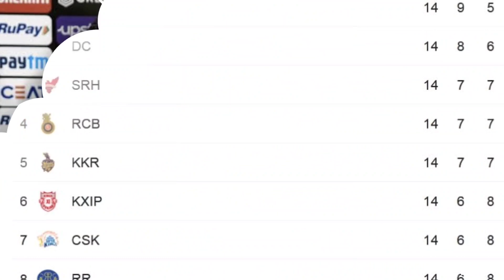CSK vs GT IPL 1st Match LIVE : इतने बजे होगा मैच, दोनों टीमो की खतरनाक Playing 11 का हुआ एलान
Rohit Sharma
Virat Kohli
Jasprit Bumrah

gt vs che,csk vs gt dream11 team
csk vs gt 2023
csk vs gt 2023 playing 11
csk vs gt dream11 prediction
csk vs gt playing 11
csk vs gt ipl 2023
csk vs gt playing 11 2023
gt vs csk 2023 playing 11
gt vs csk 2023
csk vs gt whatsapp status tamil
csk vs gt status
csk vs gt
csk vs gt whatsapp status
csk vs gt 2022 highlights
csk vs gt status 2023
csk vs gt whatsapp status tamil 2023